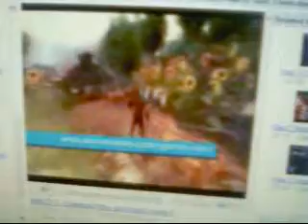I Got Rick Rolled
My brother got Rick Rolld